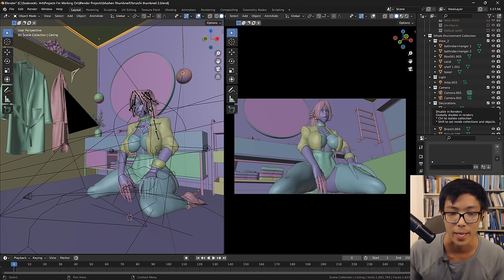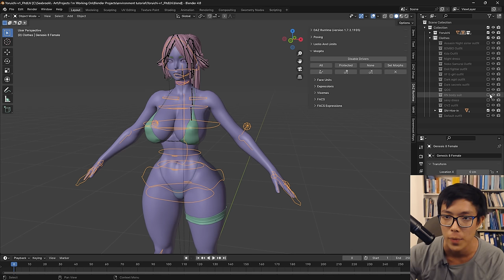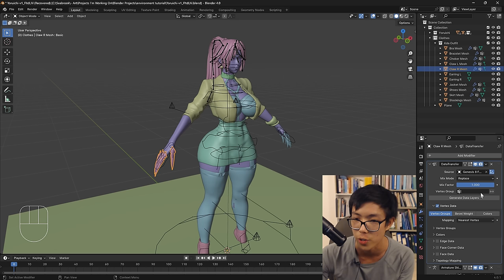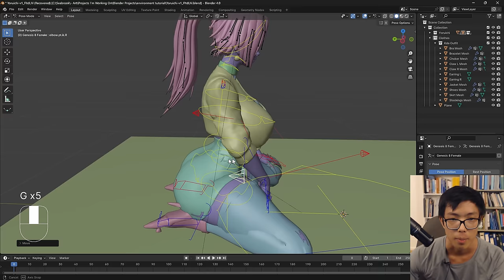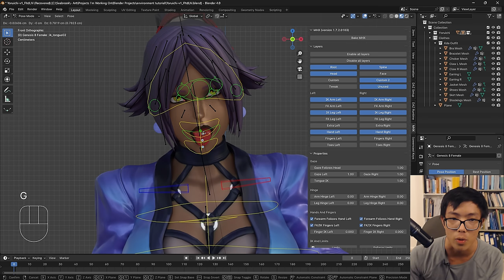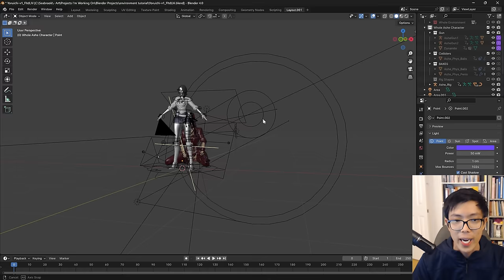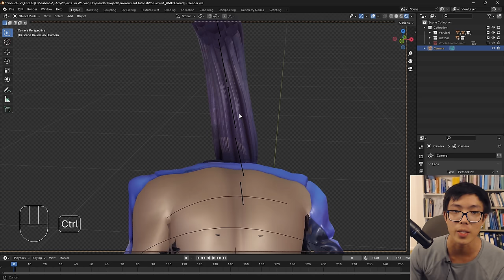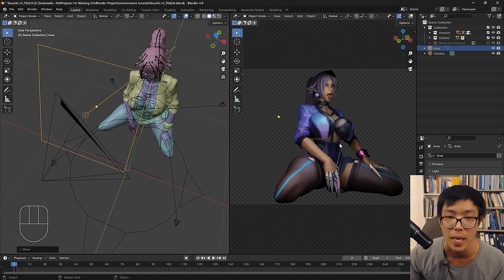How to Make Porn In Blender: Basics - Lighting and Color Grading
**Note:** Will not work from iPhones or iPads. Only works for Desktops and Discord account age must be 18+

Google Drive link to finished Blender file for thumbnail, power grades and this youtube video in 1080p:

This is the basics of lighting and colour grading your images and an environment. I create those tutorials, because when I first started Blender I struggled to know where to start. I wanted to lend a hand to others who were in my position and share everything I've learned to help others make smut.

This video is under the creative commons zero license.

Chapters (full credits to vadimbanshee405):
0:00 Introduction
1:55 Download Locations, and Characters
3:37 Download Add-ons
4:54 Install Add-ons
5:52 Add-ons in Work
6:28 Start Work With Character
7:57 Increase Performance
9:03 PureRef Software
10:19 Character Pose
12:46 Fix Hand Bug
22:08 Work with Face
29:35 How to Add Environment
30:52 How to Append Another Character
37:00 Move Whole Environment
39:50 Camera
46:20 Light Start
48:26 Fix Texture Bug
56:34 Layer Visibility Off
59:27 Light Again
1:16:39 Interior Light Fix
1:24:50 Render Settings
1:27:00 Davinci Resolve Start
1:32:19 Color Tutorial for DaVinci Resolve